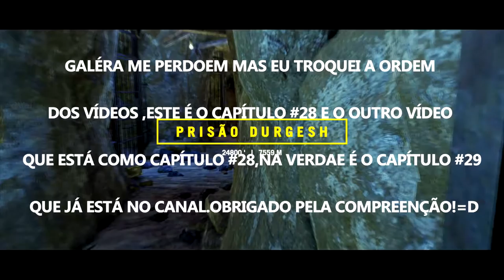Far Cry4 │#28│FUGINDO DA PRISÃO DE DURGESH (DUBLADO)HD-1080P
Galéra mais um vídeo de Far Cry4 fugimos da prisão de Durgesh

▓  Assista também nossas playlistis! ▓